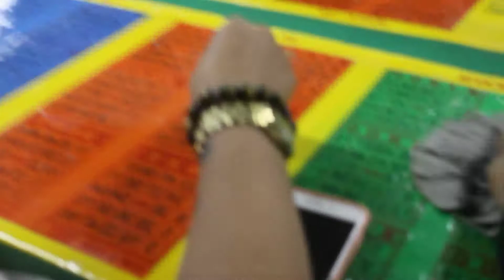Bagtas Perya with Friends ( Part 1 )